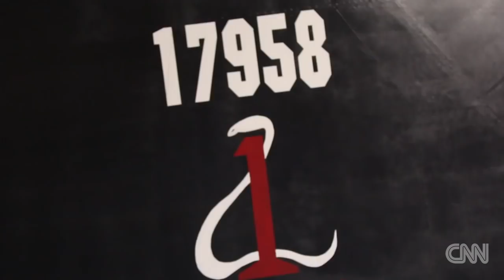The world's fastest plane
In 1976 an Air Force SR-71 Blackbird spy jet set the world aviation speed record of 2,193 mph. Nearly 40 years later, the record still stands.